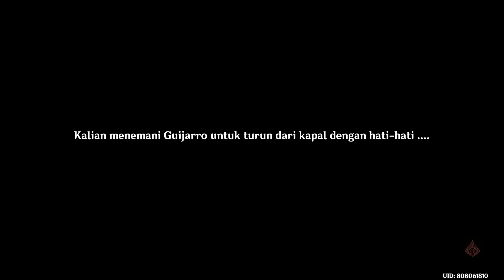Complete 20/20!!! Quest Reputasi Fontaine Bahaya Mengintai di Seluruh Fontaine - Genshin Impact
Chapter
00:00 Intro
00:15 Temui Guijarro
01:17 Pergi ke dekat Aquabus
02:01 Pergi ke Cafe
04:25 Ambil Reputasi
04:57 Outro